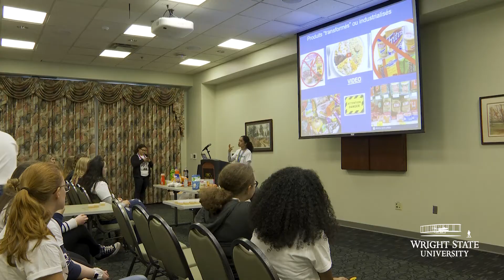Journée D’Immersion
Two hundred high school students visited Wright State University to practice their French skills, learn more about the university and have fun during the annual French Immersion Day on Oct. 24. High school students and their instructors from 12 Ohio schools participated in various activities, including welcoming ceremonies, ice-breaking games, a flag parade, French-inspired lunch and dancing. “I hope that the students when they come here they’re able to practice their French outside of the classroom,” said Kristen Halling, professor of French at Wright State.  Wright State students and alumni volunteered to help make sure the event was a success.  “After coming to Immersion Day with my French class it really solidified Wright State as a choice for me,” said Emma Mills, a 2019 alumna and event volunteer.
This annual recruiting event brings top students to campus for a day of academically based engagement. This was the 15th year that Wright State has hosted French Immersion Day.